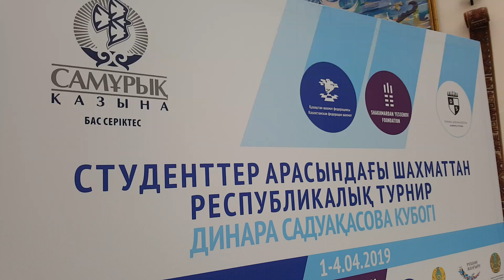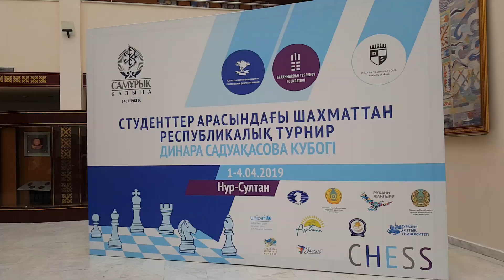Шахматтан Динара Садуакасованың Кубогы